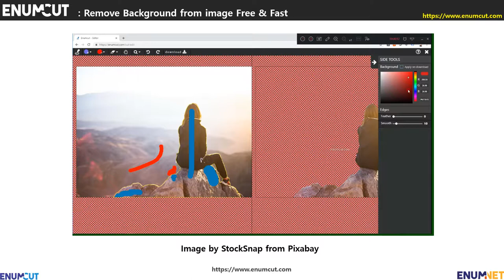[ Enumcut ] Landscape & Model Photo - Remove Background From Image (Example)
EnumCut!

Photo   :  Landscape & Model  Photo

Enumcut!